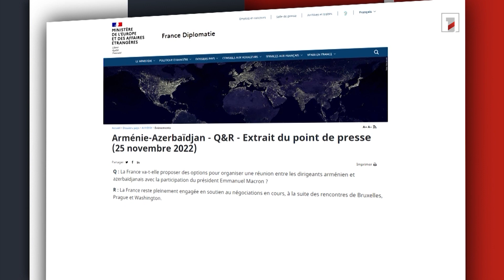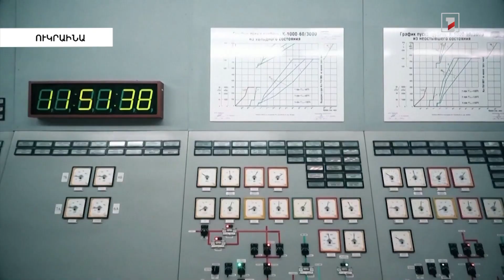Երևանի և Փարիզի արձագանքը՝ Ալիևի հայտարարություններին